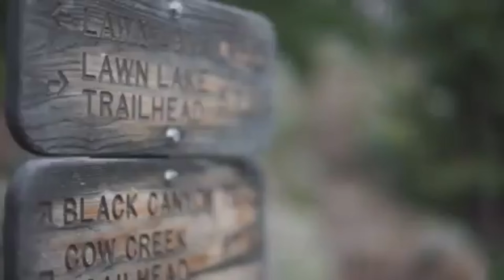Take Action - Motivational Speech That May Change Your Life.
Do you have a dream that you want to pursue? Do you have a goal that you want to achieve? Do you have a vision that you want to make a reality? If yes, then this speech is for you. In this speech, you will learn why taking action is the most important step to success. You will hear inspiring stories of people who overcame their fears and doubts and took action to change their lives. You will discover the benefits of taking action and the consequences of not taking action. You will also get practical tips on how to take action every day and overcome any obstacles that may come your way. By the end of this speech, you will be motivated and empowered to take action on your dreams and goals and create the life you want.